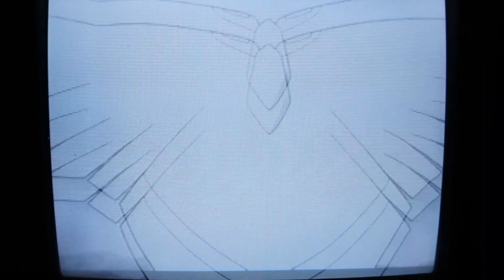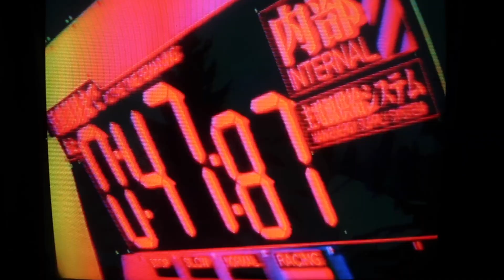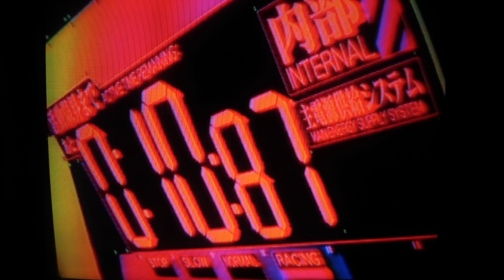time to live